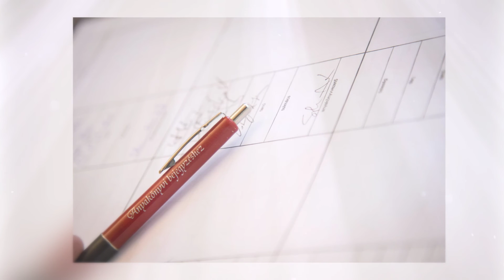Szertartásvezető-Máté Lívia Egyedi-szertartások 2016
2016 vizsga